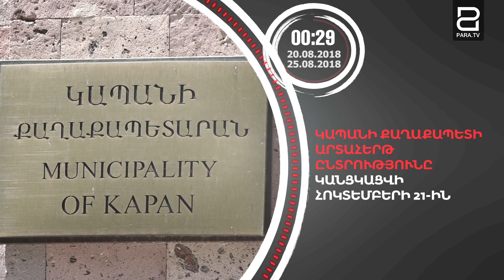Անցնող շաբաթը՝ 90 վայրկյանում (20.08-25.08)